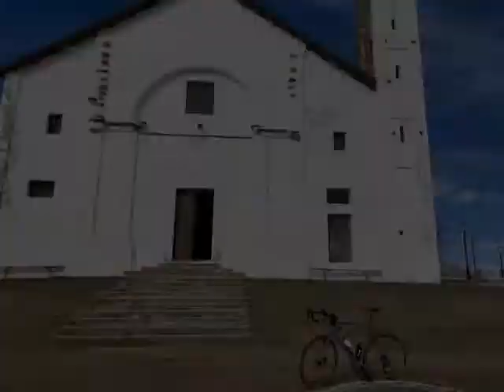MountainBike Ride slideshow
Riassunto delle avventure vissute in due anni di avventure in bici